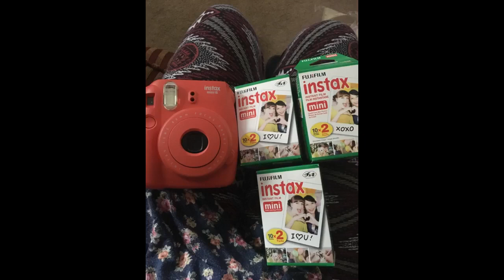Fujifilm Instax Mini Instant Film, 10 Sheets×5 Pack(Total 50 Shoots)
Fujifilm Instax Mini Instant Film, 10 Sheets×5 Pack(Total 50 Shoots) film quality is great! The pictures come out clear and vibrant, just like the ones from a traditional instant camera. I love that this pack comes with 50 shoots.
Its a good amount of film to last for a while, especially if youre someone who enjoys taking instant photos often. The price of this film pack is really reasonable.
Its much cheaper than buying individual packs of film, so its definitely a good value for the money. I appreciate that each film cartridge is individually packaged.
It keeps the film protected and prevents any potential damage during shipping or...

Instax Mini Instant Film, 10 Sheets×5 Pack(Total 50 Shoots)